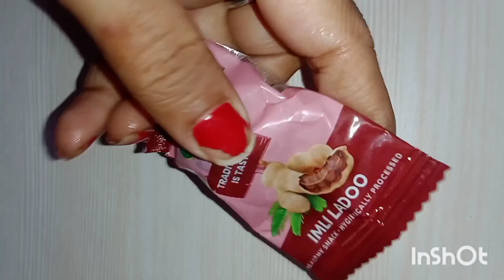kamco sour belt strawberry🍓 jelly popsicle#viral#popsicles#youtubeshorts#asmr#viralvedio